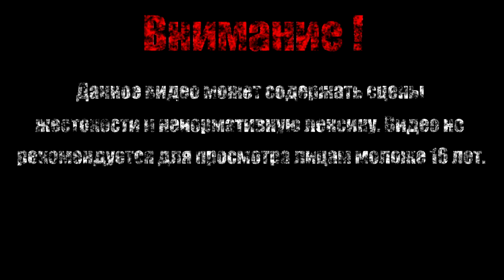Спасаем Оливера【Far Cry 3】#19